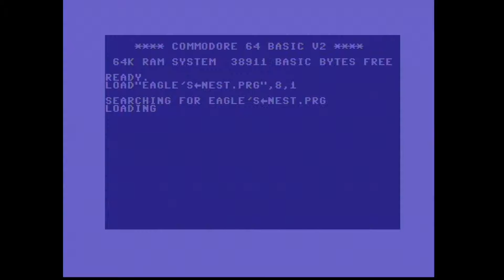Trianon intro - Into The Eagle's Nest C64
It seems that the intro uses a bad rip of the lightforce music that gets more and more corrupted towards the end.